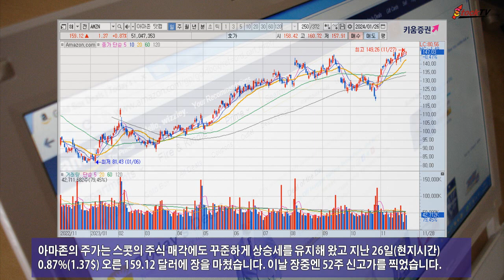아마존, 스콧이 14조원 매각…주가는?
아마존을 설립한 제프 베이조스 창업자의 전 부인 매켄지 스콧이 지난해 104억 달러(약 14조원) 규모의 아마존 주식을 매각했습니다. 스콧이 매각한 주식은 아마존 전체 지분의 0.6%입니다.
아마존의 주가는 스콧의 주식 매각에도 꾸준하게 상승세를 유지해 왔고 지난 26일(현지시간) 0.87%(1.37$) 오른 159.12 달러에 장을 마쳤습니다. 이날 장중엔 52주 신고가를 찍었습니다.
아마존의 26일 주가는 작년 연초의 85.82 달러보다 85.41% 오른 수준입니다. 스콧의 남은 지분은 1.9%입니다. 스톡티브이 동영상은 참고용이며 투자자에 대해 어떠한 책임도지지 않습니다.